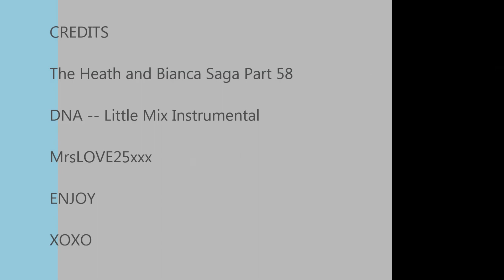The Heath and Bianca Saga Part 58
Part 58 and it mainly focuses on the Adam stuff once they know it is Adam so hence the more dramatic style music... its actually the instrumental of DNA by little mix. ENJOY.